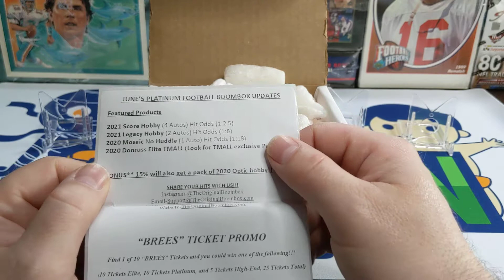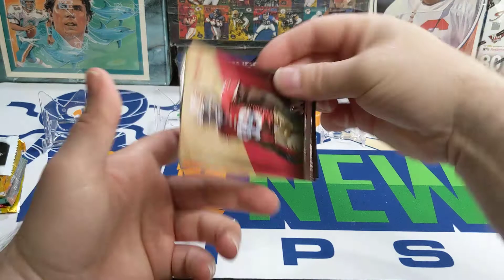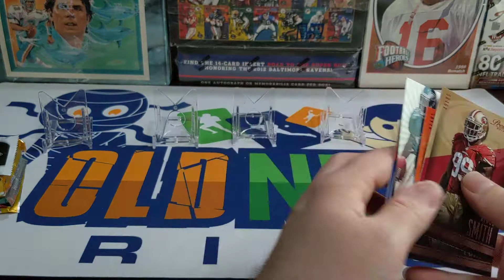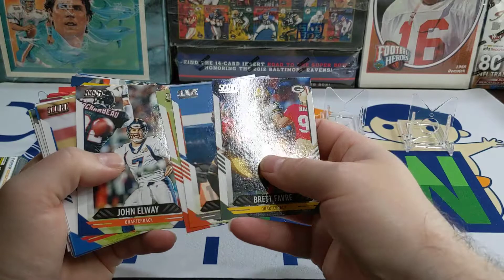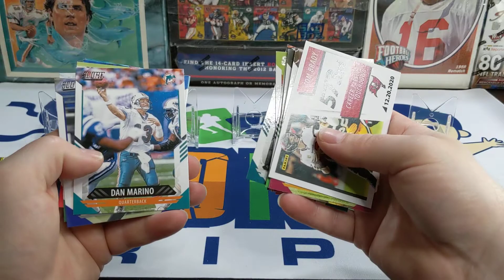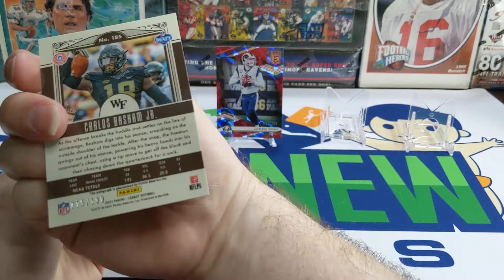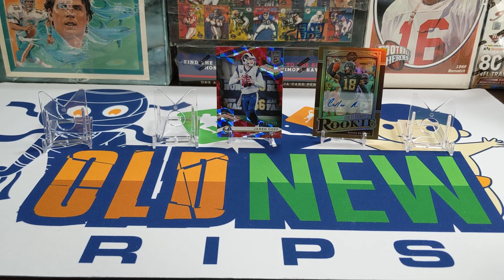Boombox Football Platinum - June 2021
Welcome everyone to another Sunday football card rip. Today we have the June Platinum edition of the football original boombox. This is 139.99 and is supposed to contain 6-10 packs (at least 4 packs of featured products) plus a one touch or screw down case. We changed it up a little this month, check it out and let me know if that was a good idea.